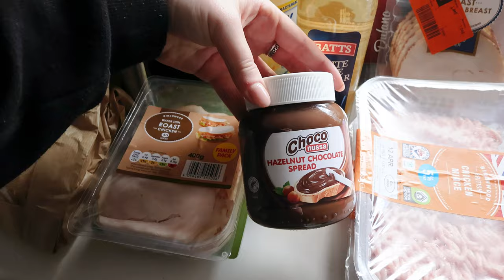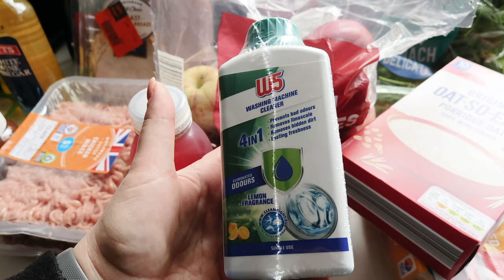LONDON Diaries - Ep_14 🇬🇧 | Life is lifing 🌸, cinema 🎥 & Lidl haul 🥐 | PETRA 🦀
Hello, Hi 💚

Back after week off - the bank holiday weekend was interesting. You need to watch the video to hear what happened to me 🤣.

I took last two weeks very easy - went to cinema twice actually. First movie I watched was Perfect Days - Japanese film, and it made me really think about my life and that I should figure out my Ikigai. The second movie I watched was Exhuma - Korean film, and oh my - think I have a new obsession. This film is about Korean shamanism and after watching it I already put two books on TBR on Kindle.

Besides that not much happened - did my Lidl weekly food shop so I did a haul. I recently changed my diet a bit as I was again feeling bit meh and really bloated. So far it's going well being on the new meal plan for a week. And as I'm created of habits I will still to it for a while to see.

Byeeeeeeeeeeeeee xx